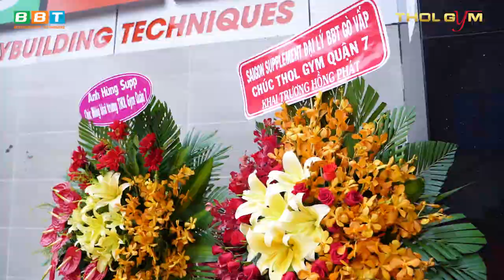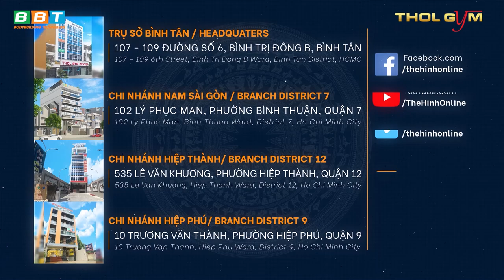Khoảnh Khắc Cắt Băng Khánh Thành THOL GYM Q7 Đầy Ý Nghĩa Của CEO Duy Nguyễn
Khoảnh khắc cắt băng khánh thành THOL GYM Q7 đầy thân tình và phút giây trải lòng hiếm có của Gym Chúa. Cột mốc vàng đánh dấu bắt đầu thành công vang dội của tòa thành thứ tư trong tứ trụ BBT.

Địa chỉ:
♦ THOL Gym Q7 (BBT khu Nam): 102 Lý Phục Man, Bình Thuận, Quận 7, TP HCM